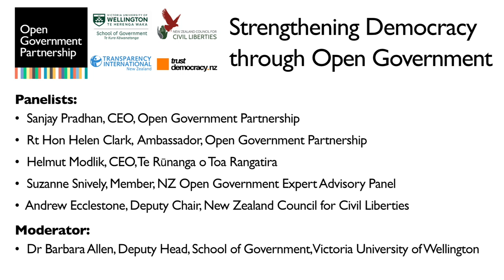Panellists and Question and Answer Session – Strengthening Democracy through Open Government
Panellists Andrew Ecclestone (NZ Council for Civil Liberties and Senior Associate Institute for Governance and Policy Studies) and Suzanne Snively (Member NZ Goverment Expert Advisory Panel on Open Governt) spoke at an event in Wellington on strengthening democracy through open government. Following their contributions, the whole panel responded to questions from the in person and online audience.

Other videos in this playlist provide the speeches of Sanjay Pradhan, CEO of the OGP, Helen Clark, Ambassador for the Open Government Partnership, and Helmut Modlik, CEO of Te Rūnanga o Toa Rangatira, as well as the video of the whole event. The complete video includes all the video clips.

Aotearoa New Zealand is regarded by others as being one of the most transparent, least corrupt, and most democratic countries in the world. But perceptions of these issues amongst people living in Aotearoa New Zealand can diverge, and there is a risk that governments have been resting on their laurels.

The event was held at Te Herenga Waka | Victoria University of Wellington on 13 April 2023.

*Panellists:*
• *Sanjay Pradhan* - Chief Executive Officer, Open Government Partnership
• *Rt Hon Helen Clark* - Ambassador, Open Government Partnership
• *Helmut Modlik* - Chief Executive Officer, Te Rūnanga o Toa Rangatira
• *Andrew Ecclestone* - Deputy Chair, NZ Council for Civil Liberties
• *Suzanne Snively* - Member, NZ Open Government Partnership Expert Advisory Panel

*Moderator:*
*Dr Barbara Allen* - Deputy Head, VUW School of Government

* Victoria University of Wellington School of Government @VUWCommerce
* Trust Democracy @trustdemocracynz9292
* NZ Council for Civil Liberties @nzcouncilforcivilliberties126
* Transparency International New Zealand @transparencyinternationaln3320
* Open Government Partnership @OpenGovPart